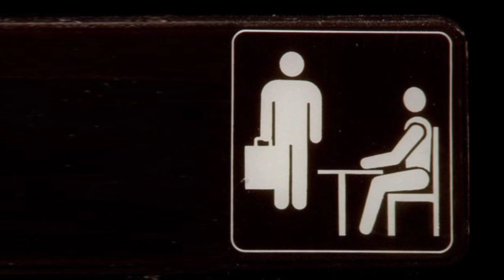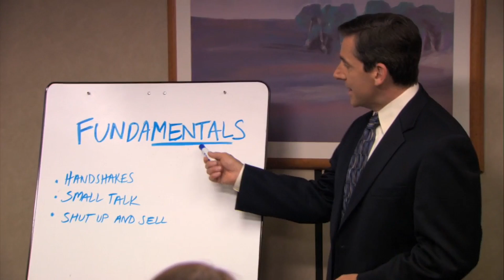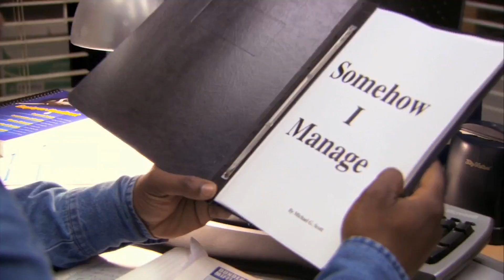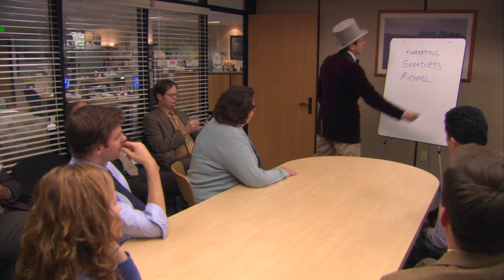The Michael Scott Guide to Business - The Office US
The only video on Business you'll ever need to see. With real excerpts from 'The Fundamentals of Business' by Michael Scott. Over 1 Billion sold.

(More than the Bible.)
(we're not surprised!)

Michael Scott is also the author of 'Somehow I Manage', is the Boss of Dancing and former CEO of the Michael Scott Paper Company. The question is what can't you learn from such a mind?